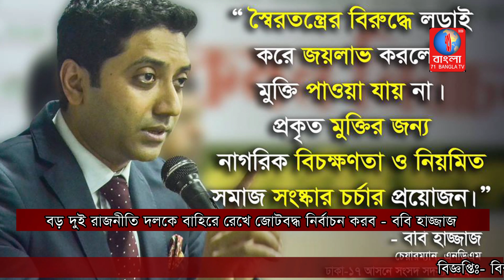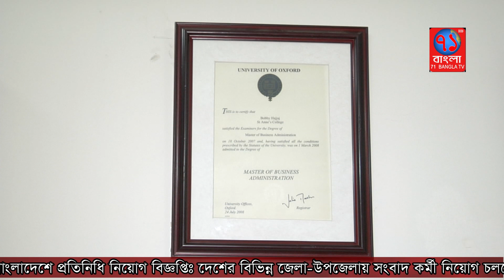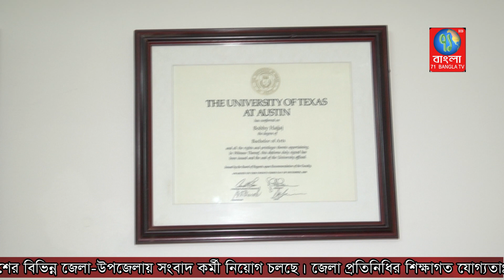বড় দুই রাজনীতি দলকে বাহিরে রেখে জোটবদ্ধ নির্বাচন করব - ববি হাজ্জাজ ! Bobby Hajjaj ! 71bangla tv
ববি হাজ্জাজ এর অঙ্গিকার দেশ হবে জনতার ।  তারুন্ন্যের রাজনীতির ডাক দিয়ে ২০১৭ সালে ববি হাজ্জাজ গড়েন নতুন রাজনৈতিক দল জাতীয়তাবাদী গণতান্ত্রিক আন্দোলন (এনডিএম)। হারানো গনতন্ত্র কে ফিরিয়ে আনতে ও জনগনের অধিকার রক্ষায় একাদশ জাতীয় সংসদ নির্বাচনে বড় দুই রাজনৈতিক দলকে বাহিরে রেখে নির্বাচন করবে ববি হাজ্জাজের জাতীয়তাবাদী গণতান্ত্রিক আন্দোলন (এনডিএম)। একাদশ জাতীয় নির্বাচন, এই সময়ের রাজনীতি সহ সমসায়ীক বিষয় নিয়ে ৭১ বাংলা টিভির সাথে কথা বললেন জাতীয়তাবাদী গণতান্ত্রিক আন্দোলন (এনডিএম) এর চেয়ারম্যান ববি হাজ্জাজ।
শিক্ষাঙ্গনে জাতীয় রাজনীতিক প্রভাব থেকে সরে এসে শিক্ষাঙ্গন ভিত্তিক রাজনীতি করার জন্য ডাকসু সহ সকল বিশ^বিদ্যালয়ের শিক্ষাথী নির্বাচন সম্পূর্ন করার আহবান জানিয়ে ববি হাজ্জাজ বলেন,
দক্ষ নেতা তৈরিতে দক্ষ নেতৃত্বের প্রয়োজন হয় । সেটা গড়তে সবাইকে গনতন্ত্র ভিত্তিক রাজনীতির চর্চ্চায় ফিরতে হবে । আন্দোলনের রাজনীতি থেকে বেরুতে হলে ক্যাম্পাস ভিত্তিক তরুণ সমাজকেই কাজ করতে হবে,
সংবিধান অনুযায়ী নির্বাচন করা আমাদের নৈতিক দ্বায়িত্ব । নির্বাচিত সরকারকে বাদ দিয়ে অনির্বাচিত সরাকারের অধিনে নির্বাচন হবে সংবিধান বিরোধি । সংবিধান সংশোধন করতে হলে সংসদের বিকল্প নেই,
একাদশ জাতীয় সংসদ নির্বাচনে নির্বাচন কমিশন কতৃক নিবন্ধিত সকল রাজনৈতিক দলকে অংশ নেয়ার আহবান জানিয়ে ববি হাজ্জাজ বলেন, একজন রাজনীতিবিদ এবং জনগন হিসেবে আশা থাকবে বিএনপি ও অন্যান্য দল নির্বচনে অংশ গ্রহন করবে,
তথ্য প্রযুক্তির যুগে বাংলাদেশের তরুণ সমাজকে সঠিক ভাবে গড়ে তোলার লক্ষ্যে এডিএম কাজ করে যাচ্ছে,
ঢাকার রাস্তায় সবচেয়ে বড় সমস্যা ট্রাফিক সিস্টেম, যানযটের শহর কে পরিবর্তনে বেশ কিছু কারণ উল্লেখ করে বলেন, অবৈধ পাকিং, ধীর গতির যানবাহনের বিকল্প ব্যবস্থা সহ ট্রাফিক সিস্টেমে পরিবর্তন আনতে হবে,
পরিবহন সেক্টরকে একটি ব্যবস্থাপনায় এনে নীতিমালা গঠন করতে হবে। প্রাইভেট পরিবহনের নৈরাজ্য কারনেই সড়কে দূঘটনা ঘটছে । আন্দোলন করে এর সমাধান করা সম্ভব নয় যার জন্য দরকার পাবলিক ট্রান্সপোর্ট সিস্টেমকে শক্তিশালী করা,
নির্বচন কমিশনের নিরপেক্ষতা নিয়ে এ ডি এম এর চেয়ারম্যান ববি হাজ্জাজ বলেন, নির্বাচন কমিশন তাদের অতিত কাজগুলোতে নিরপেক্ষতার পরিচয় দিতে না পারায় সমালোচিত হয়েছে। তার জন্য দলমত নির্বিশেষে নির্বাচন কমিশনকে কাজ কওে যেতে হবে।
ডিজিটাল নিরাপত্তা আইন বাংলাদেশের সংবিধান পরিপন্থি । এই ডিজিটাল নিরাপত্তা আইন বাকস্বাধীনতা সহ সংবাদ মাধ্যমের স্বধীনতা বিরোধী ।
একাদশ জাতীয় সংসদ নির্বাচনে বড় দুই রাজনীতি দলকে বাহিরে রেখে জোটবদ্ধ নির্বাচন করবে ববি হাজ্জাজ এর জাতীয়তাবাদী গণতান্ত্রিক আন্দোলন (এনডিএম)